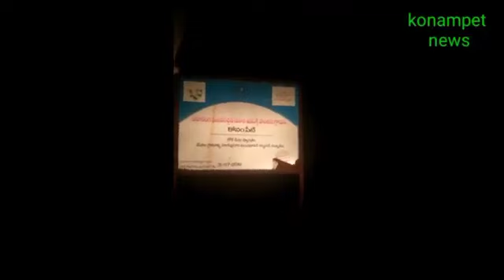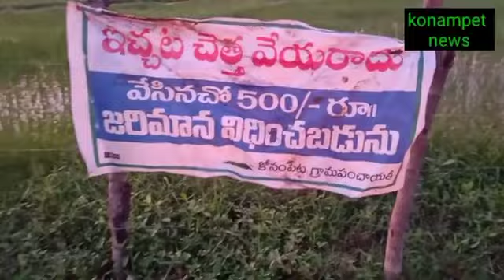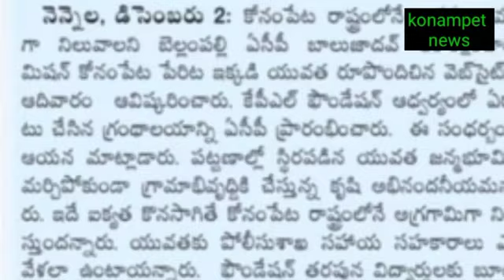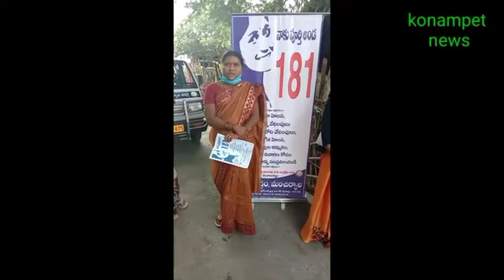Weekend varthalu8# konampet more updates tv